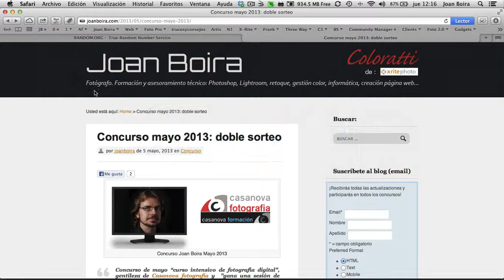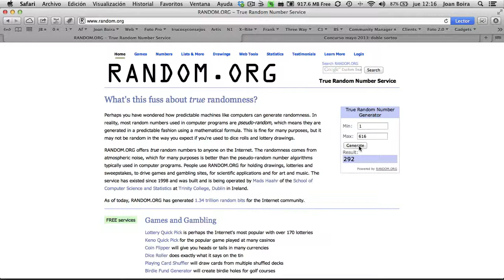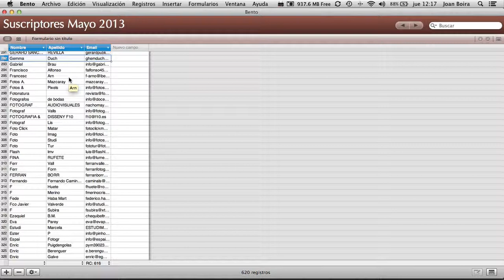Concurso Mayo 2013. Joan Boira Foto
Proceso del concurso de mayo 2013